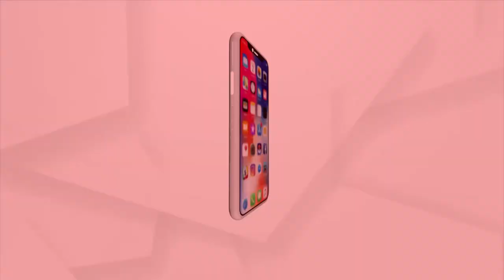We Must Conserve Water In All Possible Manners, Says PM Narendra Modi